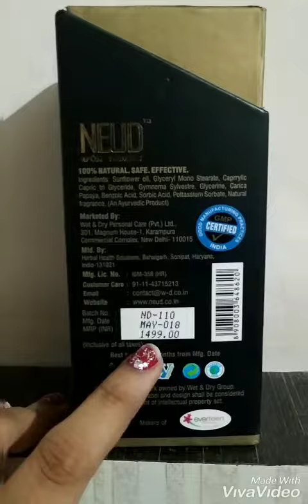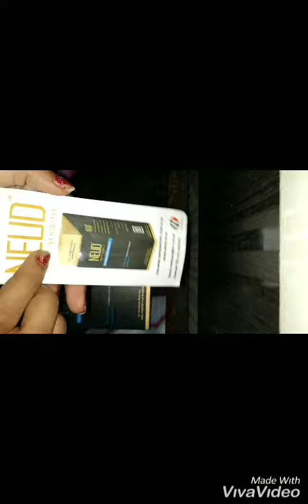NEUD permanent hair removal? Waste of money ?